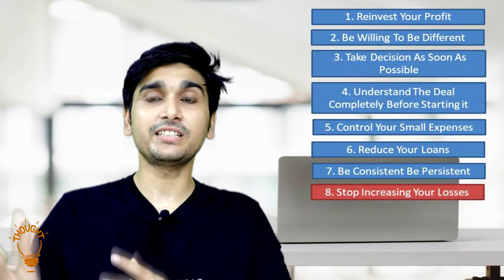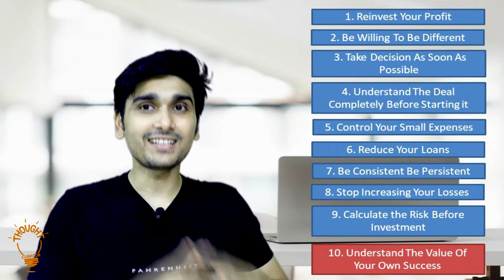Investment Mistakes To Avoid (HINDI) || 10 Investment Tips By Warren Buffett (2020)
Hello Dosto!!! In this video, you will see the common mistakes investors make and Investment Tips by Warren Buffett in Hindi.

Warren Buffett is a hugely successful investor who has set standards of investment. These tips help you a lot if you want to invest in the near future. Before investing must watch this video so you will get some knowledge about what you need to do before putting your hard-earned money to any place.

Investment and savings are pretty much necessary at this time or any time in the future. So, Start Investing from today but after watching this video.

I recorded this video thrice,
1st time due to so much hot in my room, I removed mike halfway during recording and forgot to wear it back. I realized it after I finished recording and watch it :-)
2nd time, I recorded complete video and put it into a pen drive to move to my laptop for the edit but my pen drive corrupted and consequently, I have to delete the video.
3rd time, I was successful. and presenting the video to you.

So, It took so much hard work to make this video.

Please give your feedback and suggestions in the comment box. Express your liking by pressing like button and share it with all your friends and family member.